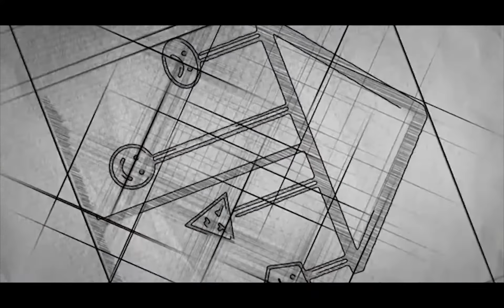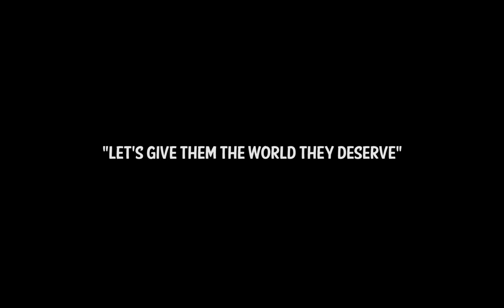Song dedicated to Special Children - Freedom Carnival 2018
Special song dedicated to special children. Let's Give Them The World They Deserve. An initiative by Ooruni Foundation. Music Video by The Ranga Raatinam Team